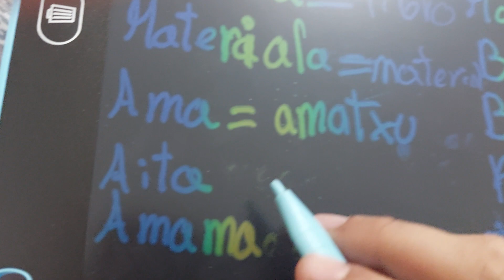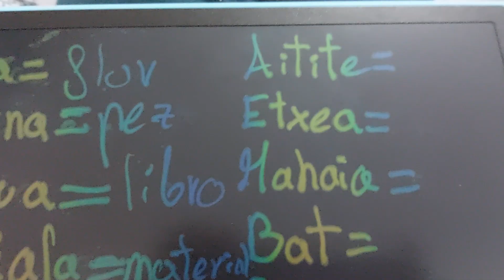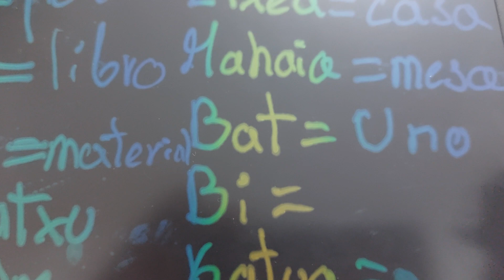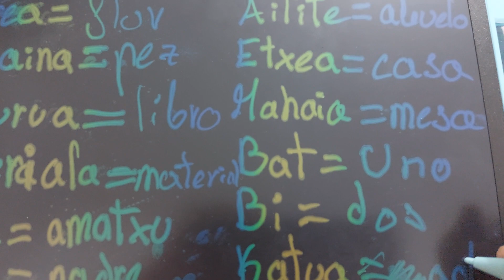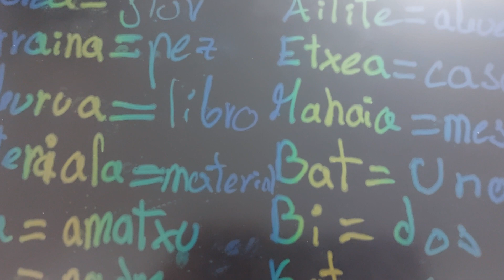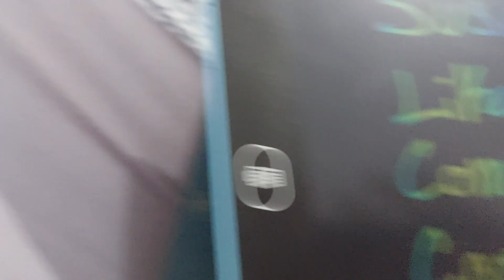EUSKERA Y CASTELLANO